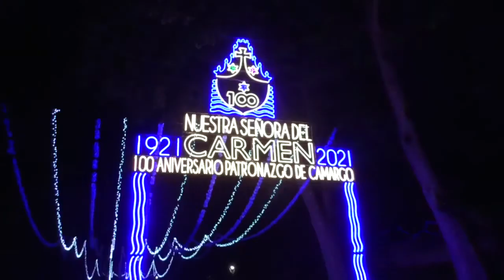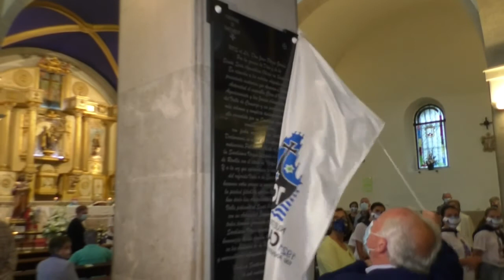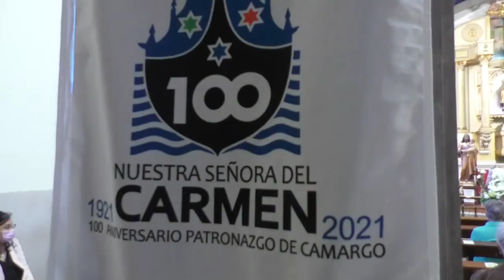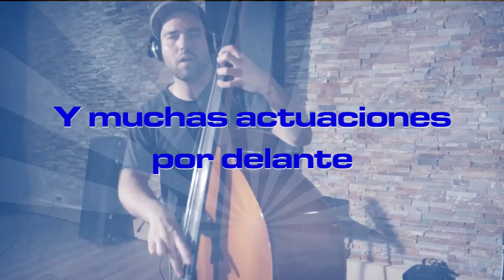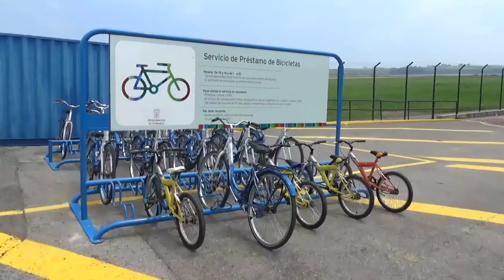Nuestra Comarca | 23.7.2021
00:00 Titulares
02:35 Camargo conmemora el centenario de La Virgen del Carmen
07:32 Los camargueses cumplen el toque de queda. Se identifican a 11
personas, pero todos tenían causa justificada
08:32 110 alumnos participan en "Camargo, por una vida activa y sana"
09:44 La alcaldesa de Camargo visita el Campus de Danza, que se
desarrolla este mes
10:30 Abierto hasta el 18 de agosto el plazo para participar en el
concurso "La vida durante el COVID-19"
11:38 Sobaos Serafina, referente de Camargo
12:17 El foothand, una forma de deporte inclusivo
13:20 El remo de Camargo cuenta con nuevo pañuelo
13:52 El 26 de julio termina la exposición de los alumnos de expresión
artística en La Vidriera
15:54 Cristina y Marta Cubas Hondal, dos artistas camarguesas
17:49 David Ruz, Miguel Cadavieco, Pancho Varona y Palco Tr3s, nuevas
citas del Festival de Verano